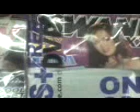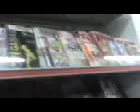BMD TV STUPID GUY PART 2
RELOAD AND ST RIPPIN A MONGY GUY FROM DA ENDZ